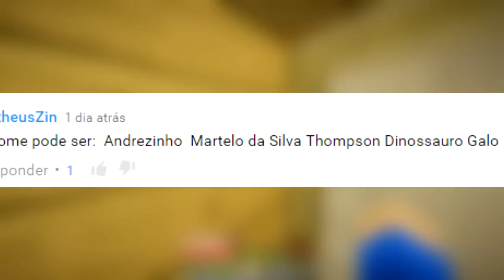HARDCORE DA ZOEIRA #5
QUER APARECER NO HARDCORE DA ZOEIRA?
Grave um vídeo cantando a música tema da série, porém no lugar de "começando", diga "acabando"
"Tá acabando o Hardcore, não é brincadeira, é hardcore da zoeira, pan pan pan pan"
Sem a música, pois eu colocarei a música na edição!
Sempre no final de cada episódio, irei colocar vídeos!
(Você tem que aparecer, grave com uma câmera, se for gravar com o celular, grave com ele deitado)